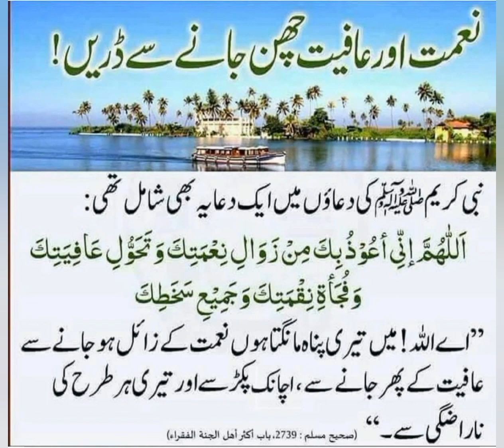Hadees /principles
From :Sir Saadat edu. Info